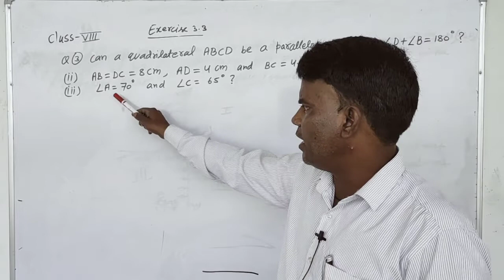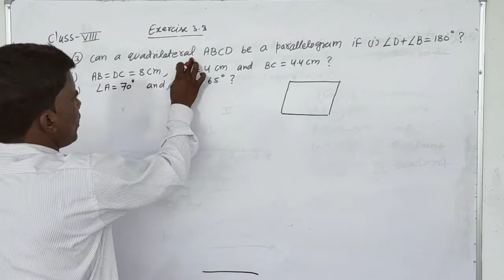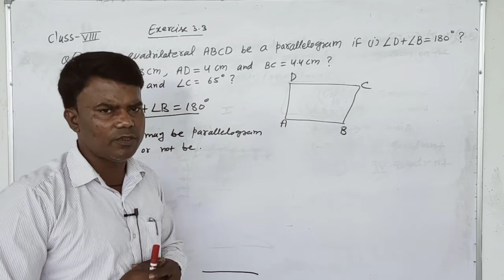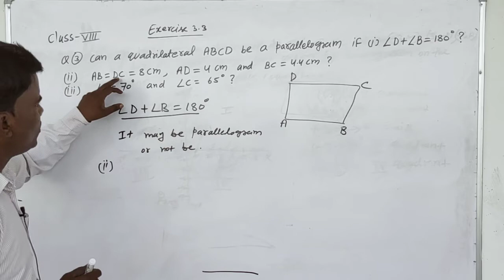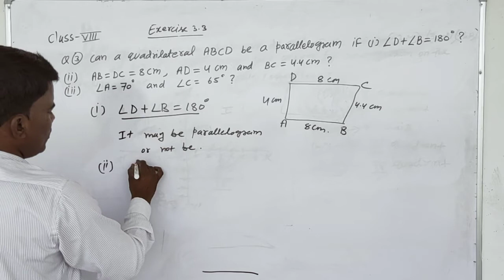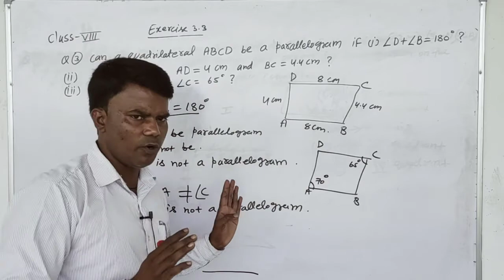class 8 exercise 3 3,Q3